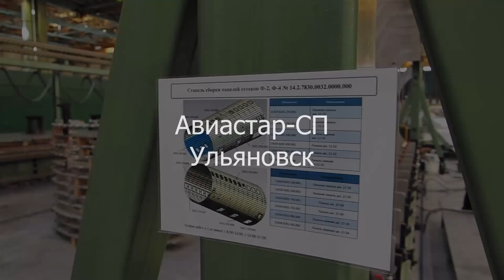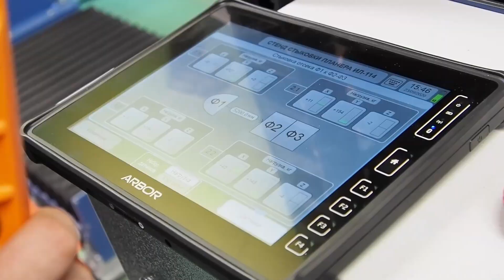Изготовление агрегатов и окончательная сборка Ил-114-300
В строительстве турбовинтового Ил-114-300 участвуют в кооперации несколько авиазаводов ОАК. На видео продемонстрировано изготовление агрегатов на "Авиастар-СП", нижегородском "Соколе" и на ВАСО. Окончательная сборка самолёта производится в подмосковных Луховицах на авиазаводе им. Воронина - подразделении РСК "МиГ"